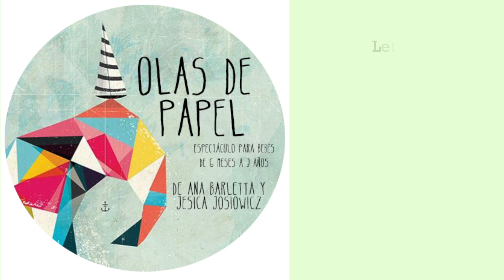Olas de Papel. Espectáculo para Bebes de 6 meses a 3 años. Trailer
Olas de papel.
                Espectáculo para bebes de 6 meses a 3 años.

Dos actrices emprenden una aventura al mar. Descubren sonidos, colores y nuevas sensaciones que las adentran en ese universo mágico y desconocido. Mariposas, pájaros y serpientes las acompañan hasta llegar a la orilla. Entre canciones y melodías compartidas anochece. La luz de la luna tiñe los colores con un nuevo brillo despertando el juego que invita la noche.

Intérpretes  Jesica Josiowicz, Ana Barletta

Música Original   Leonadro Ridolfi
letras: Daniel Ridolfi

Ambientacion musical: Diego Frenkel, Música para Bebes

Vestuario Paula Molina

Supervisión Artística  Carmen Kohan

Idea y Dirección  Jesica Josiowicz y Ana Barletta

La obra dura 30 minutos y al terminar la experiencia estética, los niños pueden interactuar con las actrices y con la escenografía de la obra.